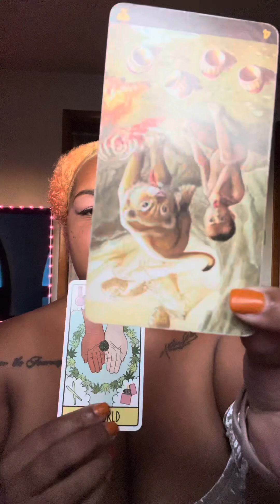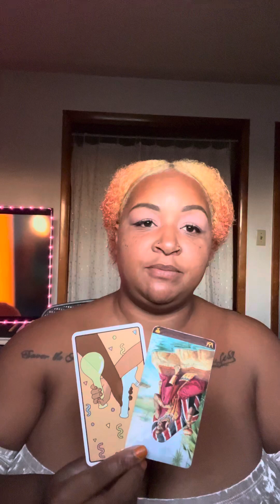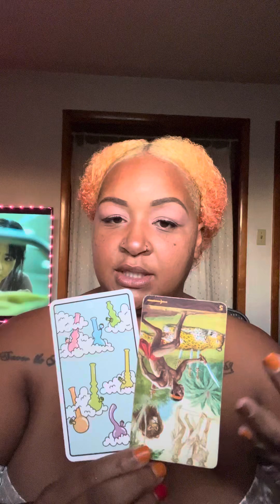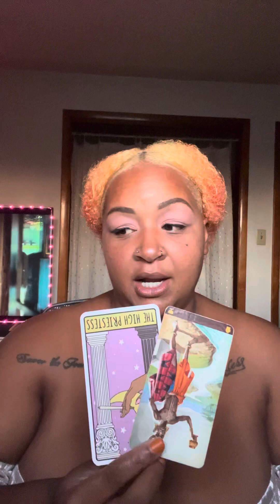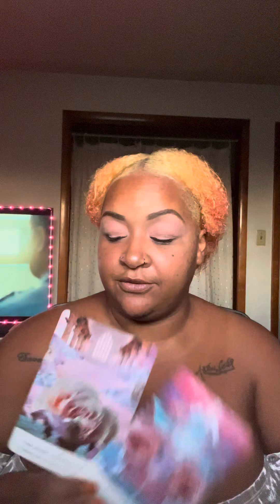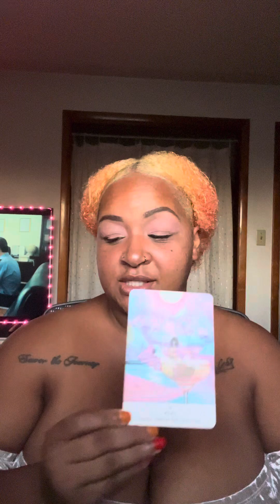Collective Tarot Reading for All Zodiacs: Play it Smart !￼